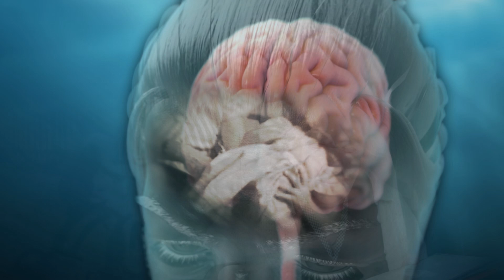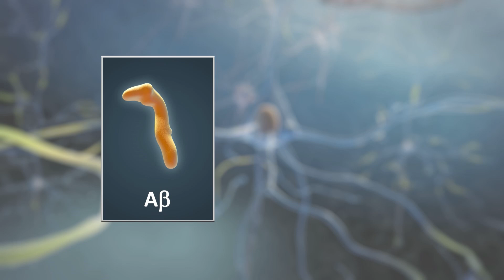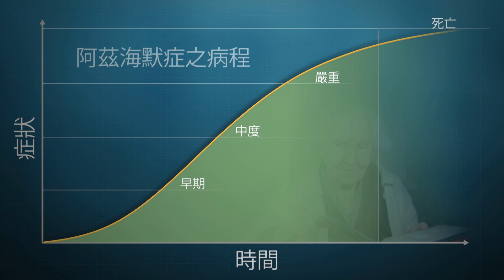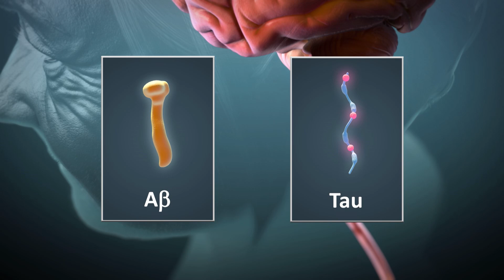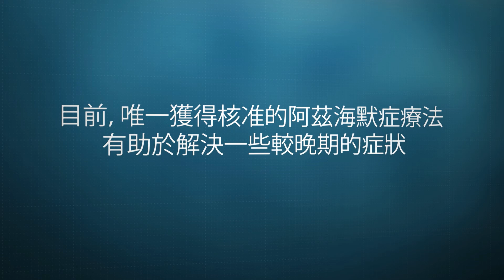了解阿茲海默症 (Understanding Alzheimer's Disease)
許多人隨著年紀的增長，會注意到記憶力與思考能力發生變化。一開始，這些變化可能難以察覺，而且很容易被解釋為正常老化，的確有可能如此。然而，它們也有可能是阿茲海默症的最早期症狀。